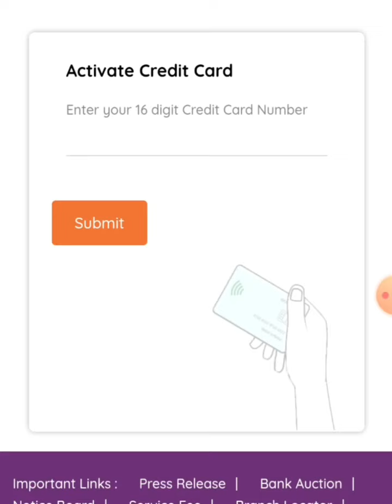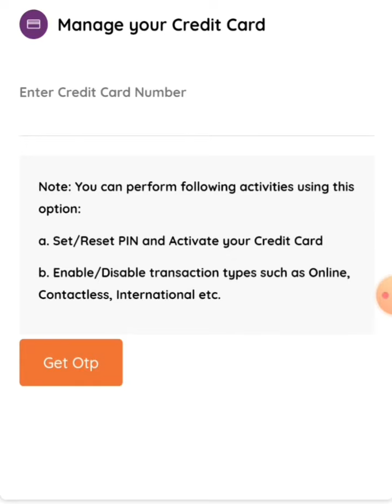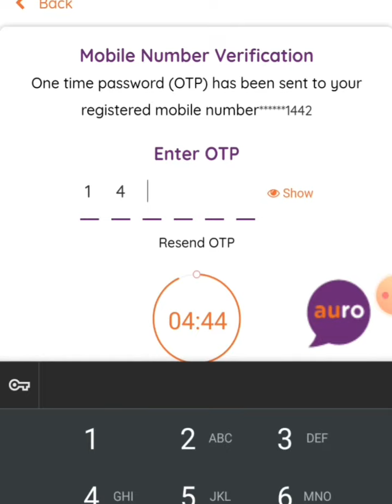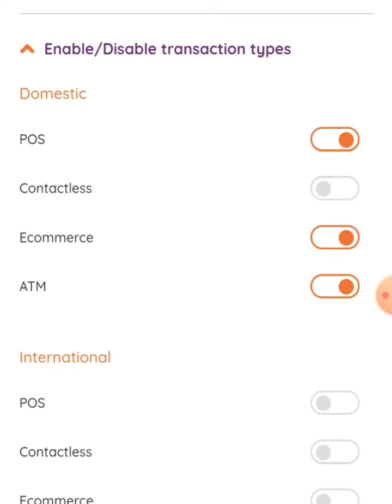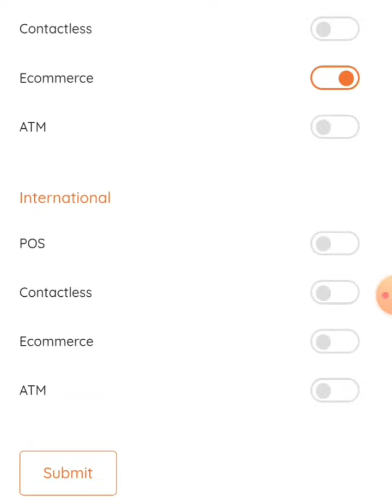The Most easy way of AU bank Credit Card PIN Generation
AU bank credit card pin generation
How to generate AU bank credit PIN ?